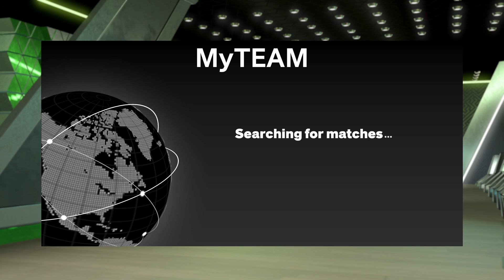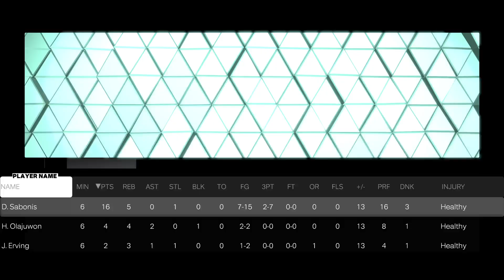WE GOT DARK MATTER DOMANTAS SABONIS GAMEPLAY IN NBA 2K23 MYTEAM!!!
We got ratings, badges and gameplay for DARK MATTER DOMANTAS SABONIS!!!
TRIPLE THREAT GAME AGAINST DARK MATTER LEBRON JAMES, GALAXY OPAL DAMIAN LILLARD AND GALAXY OPAL DENNIS RODMAN!!